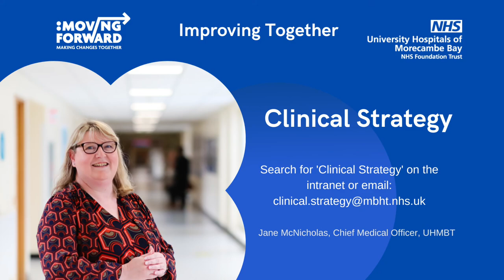UHMBT Clinical Strategy with Miss Jane McNicholas, Chief Medical Officer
We are currently in the process of refreshing our UHMBT Clinical Strategy.

In the second of our video updates Miss Jane McNicholas, Chief Medical Officer for UHMBT, thanks everyone who has given feedback and contributed to the work we have done to update our models of care.

A Clinical Strategy event will be held on Thursday 22 September where we will seek the senior leadership team’s sign off on the over-arching models of care.

Following the workshop, we will then be starting our work with clinical teams to describe the clinical delivery plans for each area.

We are also planning how we will engage with our partners, our patients and our local communities to ensure that everyone has an opportunity to contribute to our plans. We’ll share more details about this later.

Jane said: “I’d just like to say a big thank you to everyone who has contributed so far and we’re really keen to hear more views. Please let us know if you’ve got further feedback.”